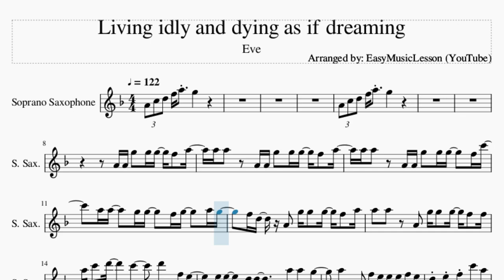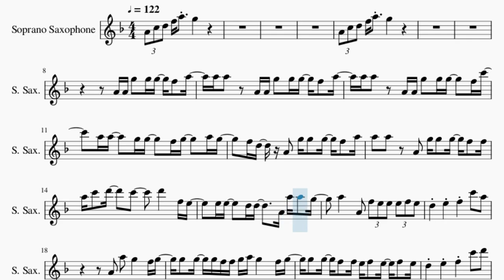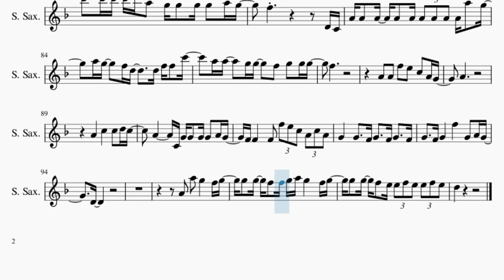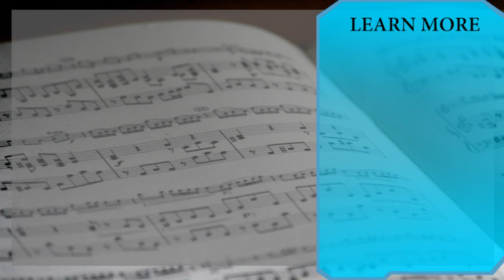Soprano Sax Sheet Music: How to play Living idly and dying as if dreaming by Eve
Comment and let us know how the videos have helped you. It keeps us going! :)Here is a sheet music/tab video on the song Living idly and dying as if dreaming by Eve on the soprano sax. A soprano sax sheet music arrangement which is transposed to notes that are easily played by soprano sax, for the song Living idly and dying as if dreaming by Eve.

EasyMusicLesson2 teaches you to play the your favorite instrument, through well-arranged sheet music so that you too can learn how to play Living idly and dying as if dreaming by Eve on the soprano sax as fast as you can. A soprano sax sheet music with backing tracks to help your play the song better.

Chords of Soprano Sax arrangement:
E Min 7   C Maj 7   G Maj   G Maj   B Min   E Min 7   B Min 7
C Maj   C Maj   D Maj   E Min 7   C Maj 7   G Maj   G Maj   B Min
E Min 7   B Min 7   C Maj   C Maj   D Maj   E Min 7   C Maj 7
G Maj   G Maj   B Min   E Min 7   B Min 7   C Maj   C Maj   D Maj
E Min 7   B Min 7   C Maj   C Maj   A Min 7   A Min 7   C Maj
C Maj   E Min   D Maj   A Min 7   A Min 7   C Maj   C Maj   E Min
E Min   G Maj   B Min   A Min 7   A Min 7   E Min 7   C Maj 7
C Maj   C Maj   D Maj   A Min 7   A Min 7   C Maj   C Maj   E Min
D Maj   A Min 7   A Min 7   C Maj   C Maj   E Min   E Min   G Maj
B Min   A Min 7   A Min 7   E Min 7   C Maj 7

Melody notes of Soprano Sax:
A4 C5 D5 F5 A5 G5
A4 A4 G5 G5 G5 F5 A5
A5 A5 A4 A4 G5 G5 G5 F5 A5
A5 A5 A4 A4 G5 G5 G5   F5 C6
A5 A5   G5 G5   F5 G5   A5 G5
F5 D5 A4 G5 G5 G5 F5 A5
A5 A5 A4 G5 G5 G5 F5 F5
A5 C6 D6   C6   D6   F5 E5
E5 E5   D5 D5   A4 A5 A5 G5
A5   A4 F5 E5 E5 E5 F5 E5
D5 E5 F5 C6 A5
A4 A5 G5   F5 G5
G5 G5 G5 F5 F5 G5 A5 G5   F5 G5
G5 G5 F5 F5 E5 F5 E5 F5 E5
D5 E5 F5 C6 D6
A4 C5 C5 C5   C5 A5
G5 G5   F5   E5 E5   E5
C5     A4 E5 E5 E5 E5 E5 E5
A4 A4   A5
G5           G5
G5 G5   F5 G5 G5 G5 F5
C6   G5   A5     A4 F5
E5 A4 A4 F4 G4 A4 D4 F4 G4
G4 G4 A4   D4 F4 G4
G4 G4   G4 F4 C5 A4 G4 F4
G4 G4 G4 G4 A4   D4 F4
E4 D4   A4 E5 E5 E5 E5 F5 E5
G5 G5 F5 F5 G5 A5 G5   F5 G5
G5 G5 F5 E5 E5 E5 E5 E5 F5 E5
A4 A4 A4 A4   A4 A5
G5 G5   F5 F5     E5 E5 E5
C5 C5   F4 E4 F4   E4 G5 G5
A5 G5 G5 F5 F5 D5 F5 D5 F5 D5 G5
C6 C6 C6 D6 A5 G5 G5 G5 G5 F5 G5
F5 F5         A4 A4
A4 A4 A4 A4 A4 A4 A4 A5 G5
A5 G5   F5 D5   F4 E5 F5 E5
C5   G4   F4 G4 G4 F4
G4
D5 E5 F5 E6 C6
D5 E5 F5 E6 F6
G5 G5 F5 E5 E5 E5 E5 F5 E5
D5
G5 G5   F5 F5   D5 E5 F5 C6
A5 A5   G5 G5   F5 G5 G5
C5 G5 A5 G5   F5 G5
G5 G5 F5 F5 F5 G5 A5 G5   F5 G5
G5 G5 G5 F5 E5 E5 E5 E5 E5 F5 E5
A5 A5   G5 G5   F4 G4 G4 D4
D4
A5 A5 A5 G5 G5 F5 F5
D5 F5 D5 F5 D5 G5   A5
D5 D5 C6 C6 C6 D6 A5
G5 G5 G5 G5 A5 G5   F5
D4 C4 A4 A4 A4 A4 A4
A4 A4 A4 A4 A5 G5   A5 G5   F5 D5
D5 F5 F5 C6   A5 A5   G5 G5
F5 G5 G5 G5   F5
A4 A4
F5 E5 C5 A4 G4   A4
A4
C5   C5 D5 C5   A4     C4
G4 G4 G4 G4 A4 G4 F4 F4   F4
F5 E5 C5 A4 C5 A4 G4   G4   F4
G4   F4 G4   F4 G4   F4 G4
F5   G4 A4 G4   D4
A4
A5 G5   F5 G5 G5 G5 F5 F5
G5 A5 G5   F5 G5 G5 G5 F5 E5
E5 F5 E5 E5 F5 E5 D5